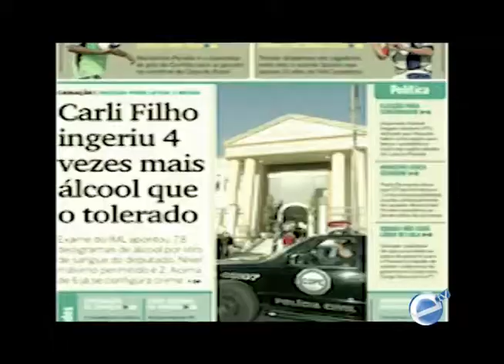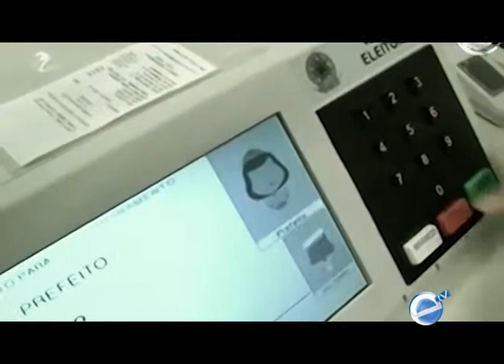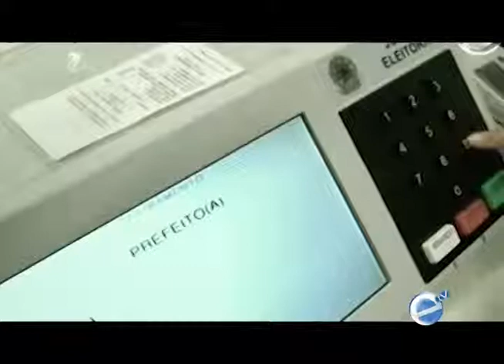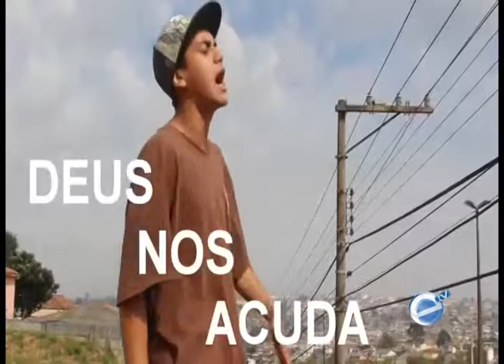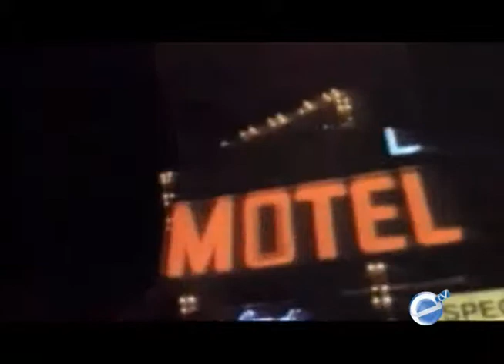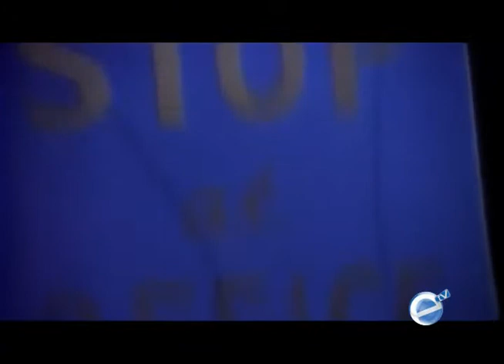Programa Hiphop PG - 19/05/2014